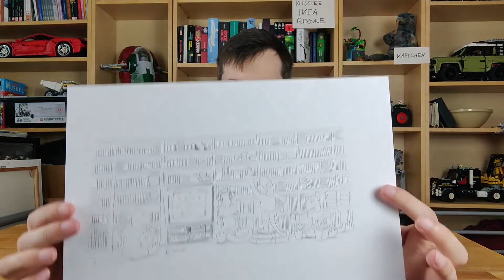(farblich) entspanntes Gärtnern - LEGO Friends 41707 - Baumpflanzungsfahrzeug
Nach langer Zeit mal wieder ein Friends Set, das eigentlich als Aufbauvideo enden sollte, aber dann sind die Dinge plötzlich abders gekommen als erwartet. Keine Sorge es ist nicht lang und ich mache die Friends Sets nicht zur Gewohnheit.

Für alle die es interessiert, die Bilder aus der Erklärung der Wawas nochmal im Detail zu sehen

Hersteller: LEGO
Kategorie: Friends
Release: 2022
Herstellernummer: 41707
Setname: Baumpflanzungsfahrzeug
Alter: +6
Teile: 336 Pcs
Minidolls: 2
Preis: 29.99€

Wo bekommt man dieses Set her?

00:00 Begrüßung und neuer Kanalname
04:24 Setvorstellung und Podcast
07:44 Das SET!
14:57 Verabschiedung

Mikrofon: Edutige ETM-006
Audio-Recorder: Tascam DR-05X
Softbox im Doppelpack
No-Name-Stativ mit Smartphone-Halterung

=Rechner-Arbeitsplatz
PC: Xeon E3 1230v3 | 16 GB DDR3@1600 | GeForce 1660 @ 6 GB | 3x 512 GB SSD + 1x 3 TB HDD (ich weiß, damit kann man nicht gerade prahlen)
Mikrofon: Blue Yeti
Software: Affinity Photo, Premiere Pro, Illustrator

Lukas Schwarzkopf
Humboldtring 13
14473 Potsdam